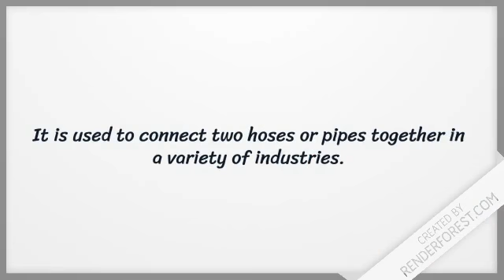What is a Camlock Fitting? A cam and groove coupling. | Sandhya Enterprises